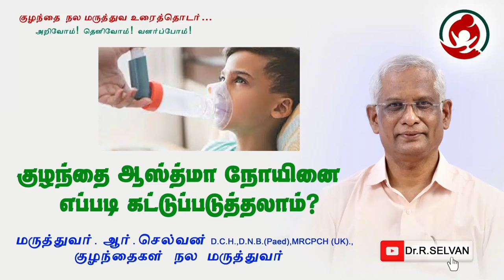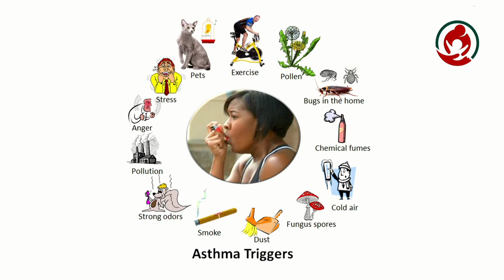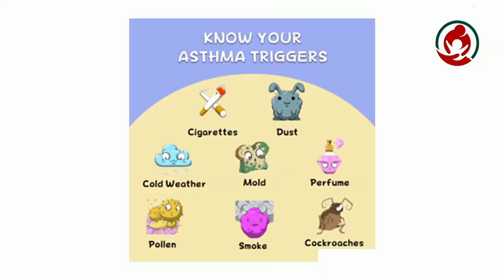குழந்தையின் ஆஸ்த்மாவினைக் எப்படிக் கட்டுப்படுத்தலாம்?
ஆஸ்த்மா-இளைப்பு நோய் உள்ள குழந்தைக்கு  நோய் எதனால் வந்தது ?எப்படிக் கட்டுப்படுத்தலாம் ?என்ன மருத்துவம்  செய்யலாம் ?நல்வாழ்வு எப்படி வாழலாம்? என இக்காணொளி விளக்குகிறது
00:01  ஆஸ்த்மா என்றால் என்ன?
01:25 ஐதராபாத் மீன்மருந்து குணப்படுத்துமா?
02:20 ஆஸ்த்மாஎன் குழந்தைக்கு ஏன் வந்தது?
04:13ஆஸ்த்மாவினைத்தூண்டும்காரணிகள் எவைஎவை?
05:30 வீட்டில் நெபுலைசர் வைக்கலாமா?
06:15ஆஸ்த்மாவுக்கான சரியான சிகிச்சை என்ன?
07:10 ஸ்டீராய்டு உறிஞ்சு  மருந்து பயன்படுத்தலாமா?
09:35 ஆஸ்த்மா  பற்றி  சுருக்கமாக